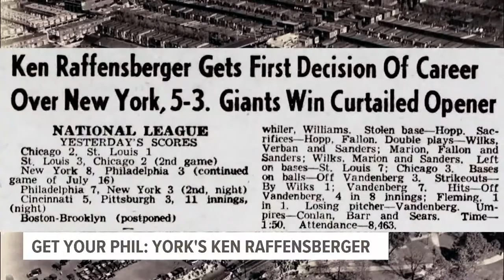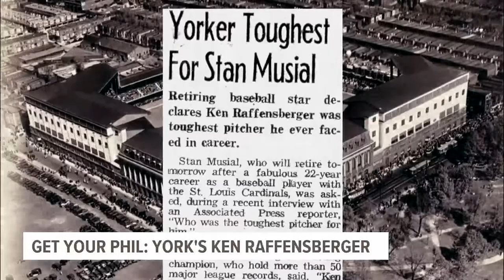Raffensberger went from York to MLB All-Star | Get Your Phil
York's Ken Raffensberger was born on Aug. 8, 1917.

The southpaw pitcher's reputation grew while at York High and as part of the City & County Leagues in York and Lancaster.

He signed his first minor league deal in 1937 to play in the Cardinals organization in Cambridge, Maryland, eventually making his MLB debut with the Cardinals for one game in 1939